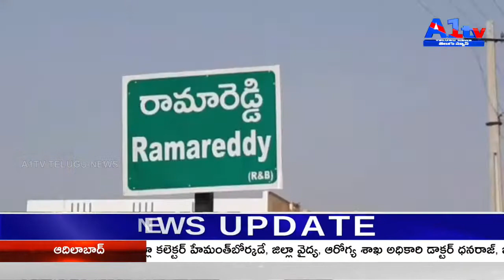బాలికల పాఠశాలలో మరియు ప్రభుత్వ ఆసుపత్రిలో పండ్ల పంపిణీ చేసిన జెడ్పీటీసీ మోహన్ రెడ్డి|| A1TV TELUGU N